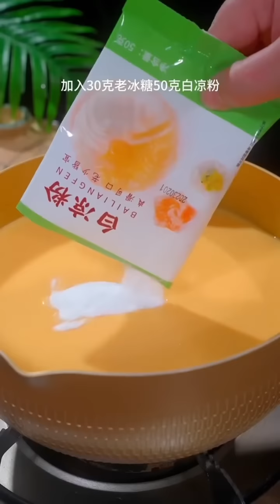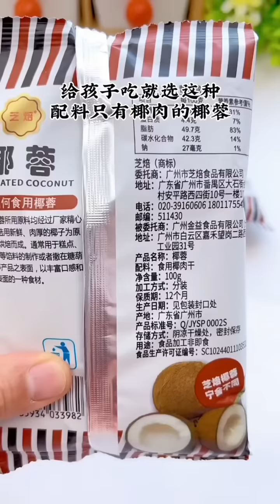زوجة ابوي تخون ابوي مع ولد عمي